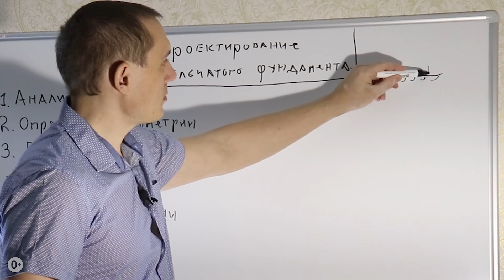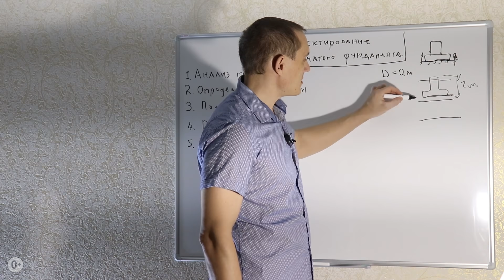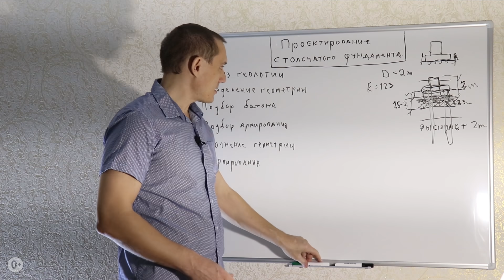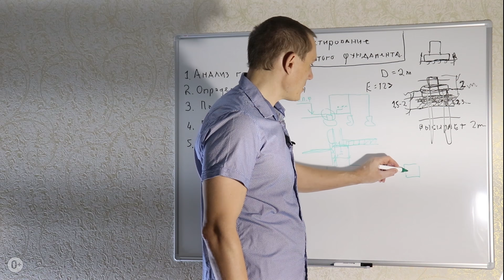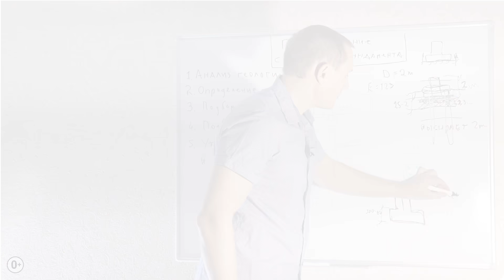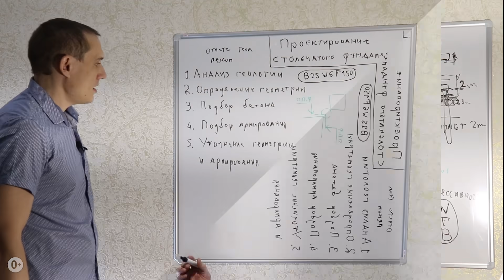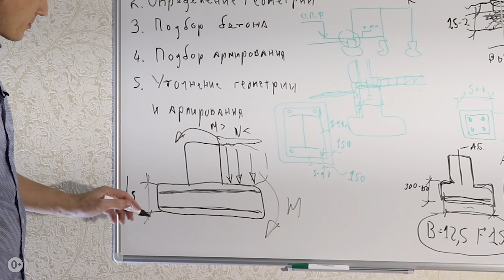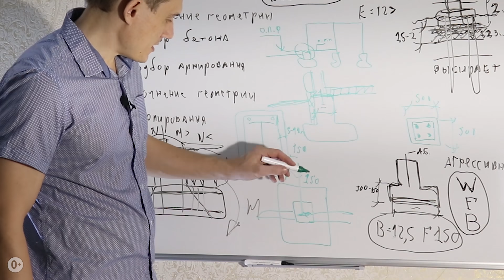Проектирование столбчатого фундамента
Как правильно запроектировать столбчатый фундамент и учесть все возможные нюансы, ничего не упустив? Ответ вы найдете в этом видео, где рассказывается вся схема подбора параметров фундамента. Эта схемы максимально ускоряет проектирование фундамента и учитывает все исходные данные и гипотетически влияющие нюансы конкретного здания, для которого ведется проектирование. Схема отработана за годы практической работы нашей проектной компании по проектированию фундаментов.
Курс для главных инженеров проекта (ГИПов) (ведет курс технический директор проектного института Владимир Белугин)
Курс по пошаговому открытию своей проектной компании (ведет курс генеральный директор проектных компаний Григорий Белугин
Курс «Проектирование стального каркаса склада» (ведущий курса - Крылов Артем – главный специалист)
Курс по разделу ПОС (годовая программа из 3-х курсов от эксперта Евгении Фарукян).

Еще больше информации по вопросам проектирования и строительства на наших ресурсах:
Мой канал на Яндекс Дзен